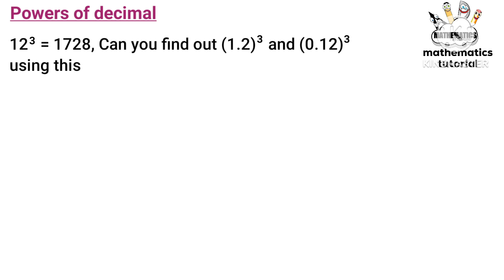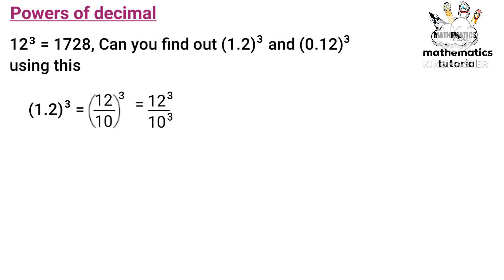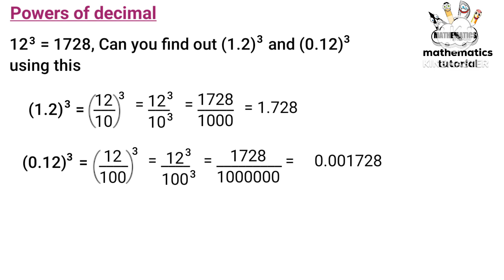std 7 maths chapter 4 repeated multiplication page 56 kerala syllabus part 7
1) class 7 maths chapter 4 page 56
2) STD 7 maths chapter 4 page no 56
3) maths class 7 chapter 4 page 56
4) 7th standard maths page number 56
5) class 7 maths chapter 4 page number 56
6) class 7 maths page 56
7) class 7 maths repeated multiplication page 56
8) STD 7 maths chapter 4 page 56
9) class 7 maths page no 56
10) STD 7 maths page no 56
11) 7th class maths chapter 4 page 56